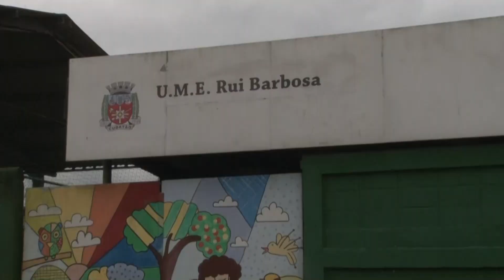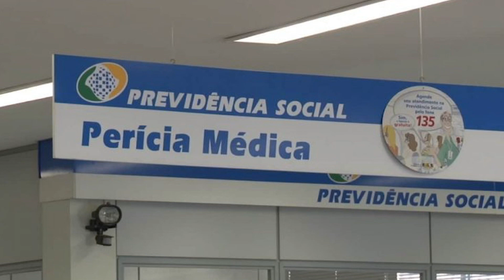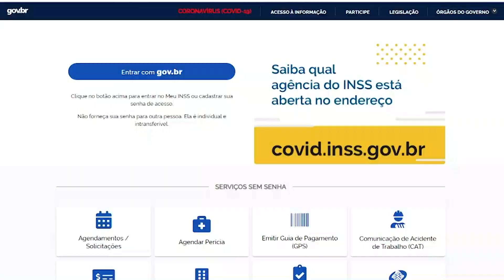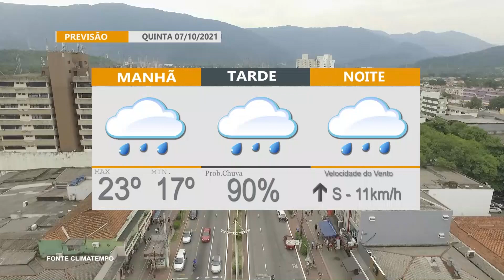ÚLTIMAS NOTÍCIAS - 06/ 10/ 2021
O resumo dos principais fatos do dia da nossa região está no "Últimas Notícias".

Segunda, Quarta, Quinta e Sexta, 18h15
AO VIVO